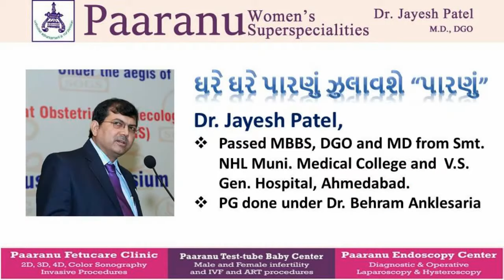Paaranu IVF - Dr. Jayesh Patel, Surat, IVF Treatment Patient Review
Paaranu IVF - Dr. Jayesh Patel
7th Floor, Kashi Plaza, Majura Gate, Surat.395001
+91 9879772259